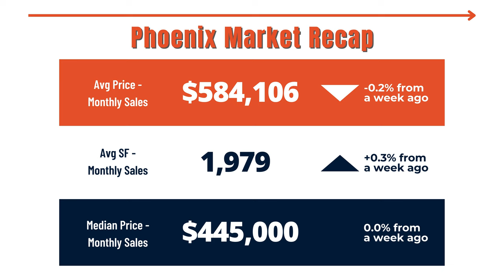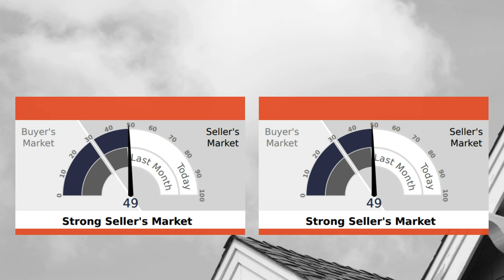Market Activity Remains Steady and Healthy | Phoenix Housing Market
A notable uptick in mortgage rates has recently characterized the real estate market. Despite this challenge, individuals and families continue to participate in buying and selling properties with remarkable resilience.

Understanding the Current Market Dynamics
Mortgage rates, influenced by various economic factors, including inflation, government policy, and investor sentiment, have been on the rise in recent months. These increases can make homeownership more expensive, impacting both prospective buyers and sellers.

Why the Persistence?
Despite the challenges posed by high mortgage rates, several factors contribute to the continued engagement in buying and selling:

Investment Perspective: Many individuals view real estate as a long-term investment rather than a short-term expense. They recognize the potential for property appreciation over time, mitigating the impact of temporary fluctuations in mortgage rates.

Changing Needs: Life circumstances often drive the decision to buy or sell a property, regardless of prevailing mortgage rates. Growing families may need larger homes, while empty nesters might seek to downsize. These personal factors can outweigh purely financial considerations.

Favorable Economic Conditions: Despite rising mortgage rates, the overall economic environment may still be conducive to real estate transactions. Factors such as steady job growth, low unemployment rates, and favorable demographic trends can provide a counterbalance to the challenges posed by high borrowing costs.

Strategic Planning: Some individuals are employing strategic approaches to navigate through the high mortgage rate environment. This includes locking in favorable rates through fixed-rate mortgages, exploring alternative financing options, or adjusting their property search criteria to align with their budget constraints.

For those considering buying or selling a property in the current market, several strategies can help optimize outcomes:
1. Thorough Financial Planning: Before entering the market, it's crucial to conduct a comprehensive assessment of one's financial situation. This includes evaluating affordability, considering potential future rate increases, and ensuring a robust financial cushion to weather any unexpected challenges.
2. Exploring Financing Options: Beyond traditional mortgage products, individuals can explore alternative financing options tailored to their needs. This may include adjustable-rate mortgages, government-backed loan programs, or exploring opportunities for refinancing existing mortgages.
3. Working with Experienced Professionals: Partnering with knowledgeable real estate agents, mortgage brokers, and financial advisors can provide valuable insights and guidance throughout the buying or selling process. These professionals can offer expertise in navigating market dynamics and identifying opportunities for favorable outcomes.
4. Staying Informed: Keeping abreast of market trends, economic indicators, and policy developments can empower individuals to make informed decisions regarding their real estate transactions. This includes monitoring mortgage rate movements, housing inventory levels, and regional market conditions.

***Discover in-depth insights into the real estate landscapes of major cities by exploring the comprehensive report:

*Information provided is subject to change and is provided as an example at the time of recording.